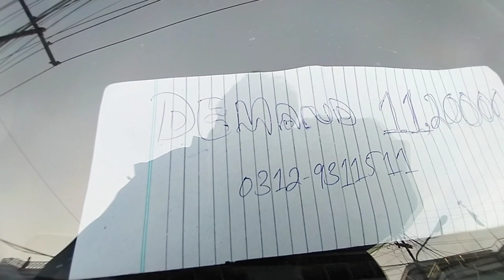Used car market 2024 latest update new video k sath Car infarction sale in Islamabad Rawalpindi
Fasihuddin. Car sale
Car market jumma Bazar Rawalpindi Islamabad
All car sale in Rawalpindi used car in Pakistan jumma Bazar Rawalpindi